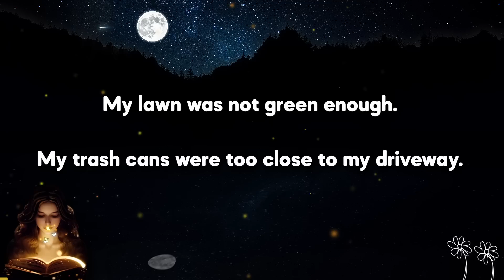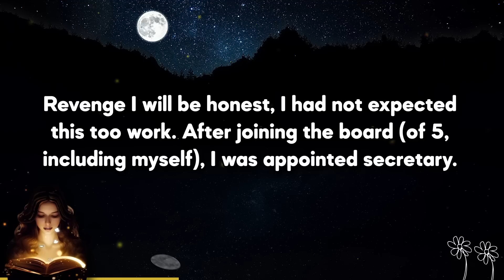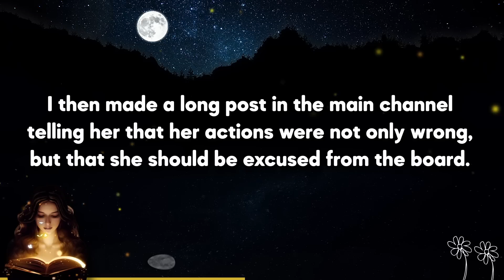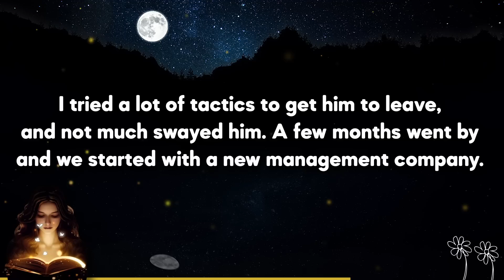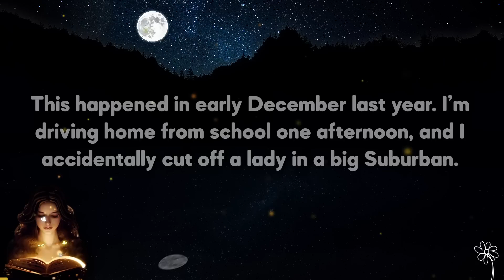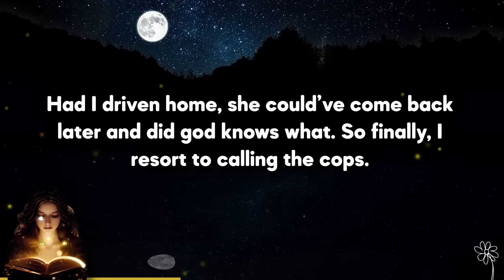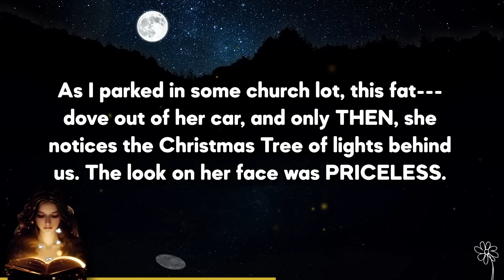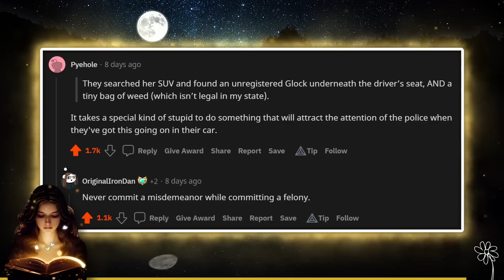Frivolous Fines Fueled My HOA Revenge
🦋Today's Stories: (Links As Pinned Comment)
Story 1: PettyRevenge - How I gutted my HOA
Story 2: PettyRevenge - Woman road rages against me. Gets arrested during Christmas.

🍒Video Timestamps:
00:00 S1. How I Gutted My HOA
08:28 S1. Commentary & Comments
09:38 S2. Road Rage At Christmas
14:40 S2. Commentary & Comments